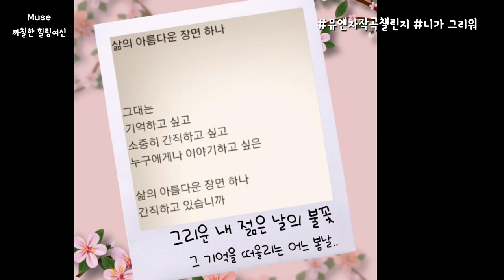(까칠한힐링여신)니가 그리워 /뮤앤자작곡챌린지 /뮤앤챌린지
배경음악 : 뮤앤 싱어송라이터
곡 제목 : 니가그리워

마냥 귀여운 뮤앤님의 노랫속엔  색다른 힘이있다
그녀만의 불꽃이 매력적인 음색으로 반짝이는 빗소리와 함께 그 불꽃은 타닥타닥 소리를 낸다...
그리고 마음을 울린다..
뮤앤님의 불꽃이 끊임없이 타오르기를 진심으로 나는 바라고 바라고 또 바라며.. 활활 타오르기를..
그러면서
나의 불꽃도 되돌아 본다..

영화 소울을 봤다
내 인생의 불꽃..
나도 그 불꽃이 내 인생의 전부인 줄 알았던..그 때..
사람은 그 불꽃을 태울때가 가장 행복하다지..
하지만 그 전부인 불꽃이 없어지면 삶의 의미를 잃어버리기도 한다

지금은 현실에 살고 있음이 매일 느껴지고
아이들 등하원길 도중에도 느껴지는 바람에 흔들리는 나뭇가지에.. 그저 아이들과 함께 시장가는 작은 순간순간에도 행복을 느낀다..
그 불꽃마져 내인생의 한 부분일 뿐..

ㅡ흘러간 내 인생의 책갈피가 꽃혀 있는 곳
배우로, 작가로, 기획자로 공연을 만들고 무대에 올라가고 관객과 소통 하고 울고 웃고..
영혼을 다해 힘껏 불꽃을 타올리던..
내 자신과 싸우고 깨지고..
사람들과 함께 끊임없이 배워나갔던
나 자신..
그 시작 온누리.. 그리고 기차..

♡예술에 대한 사랑은 삶의 본질 그 자체이다 ㅡ샤갈